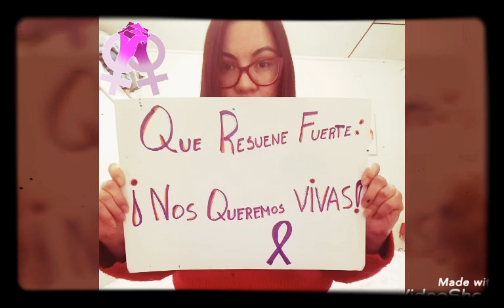Vivir sin miedo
En apoyo a nuestro género.